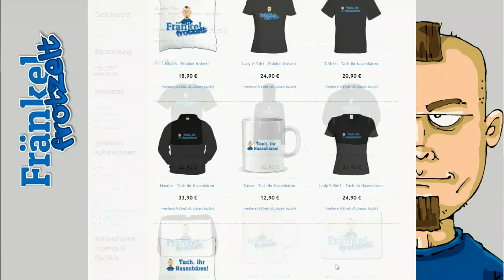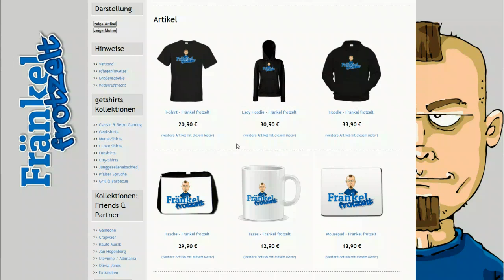Best of Fränkel frotzelt #17 - Echt gruselig